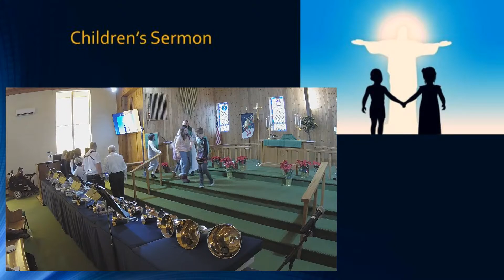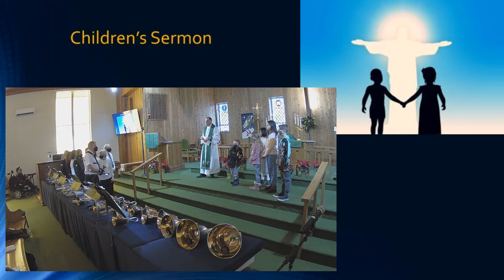HTLC Children's Sermon - 02/13/2022